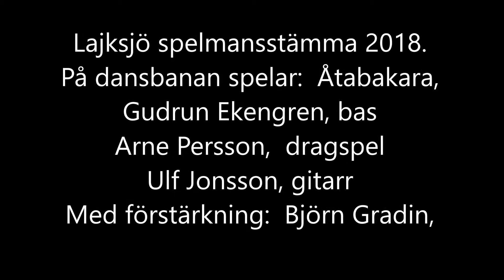2018 spelstämma, Lajksjö Åtabakara